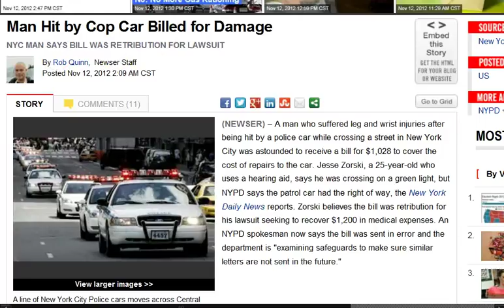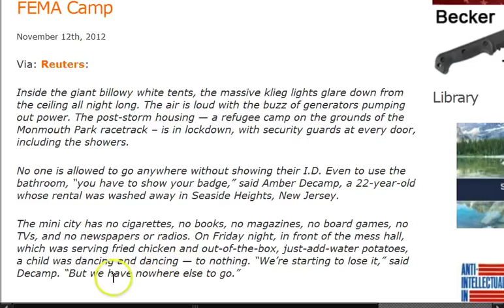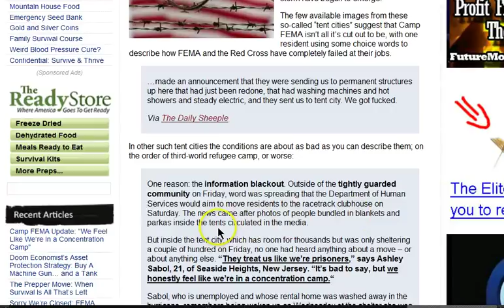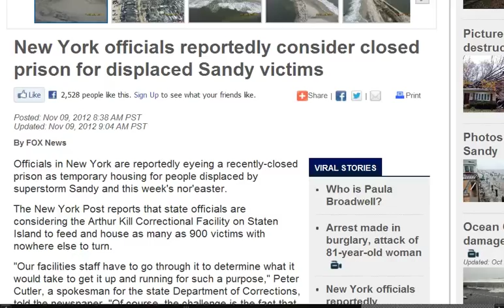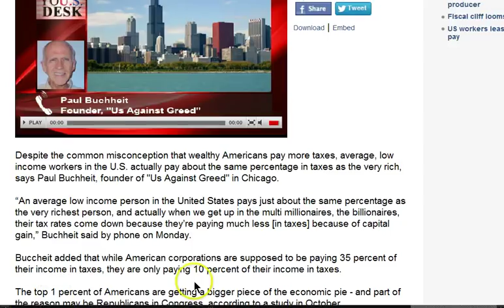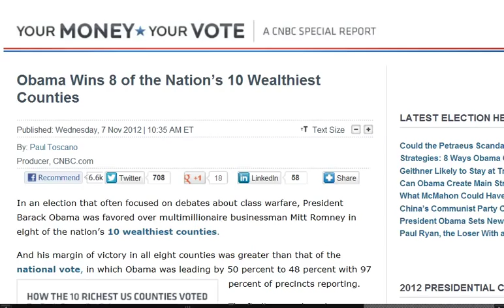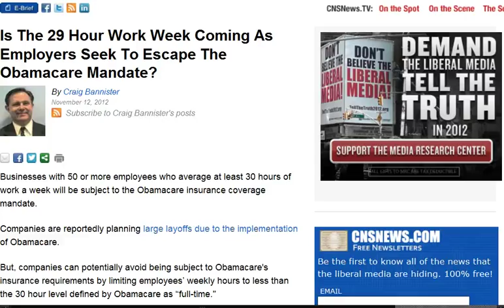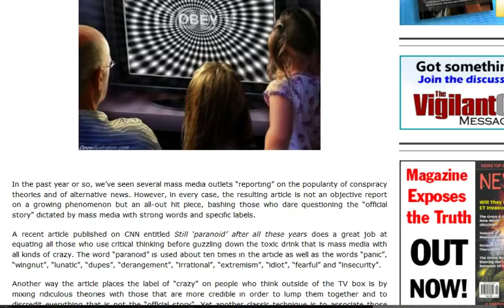GGN: NYPD Running Gas Scam, FEMA Camps to Prison for Sandy Victims, Rich Pay Same Tax Rate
HEADLINES WITH LINKS:

NYPD Cops making Deals at the Gas Station !!!

Camp FEMA Update: "We Feel Like We're In a Concentration Camp"

New York officials reportedly consider closed prison for displaced Sandy victims

The Distribution of Economic Pain From the Financial Crisis in One Chart

Obama Wins 8 of the Nation's 10 Wealthiest Counties

Is The 29 Hour Work Week Coming As Employers Seek To Escape The Obamacare Mandate?

CNN Article Bashes the Growing Number of People That Question Mass Media